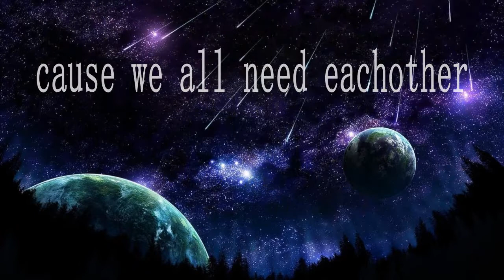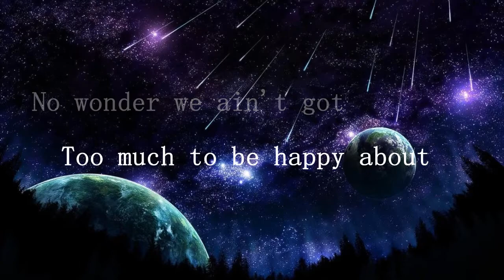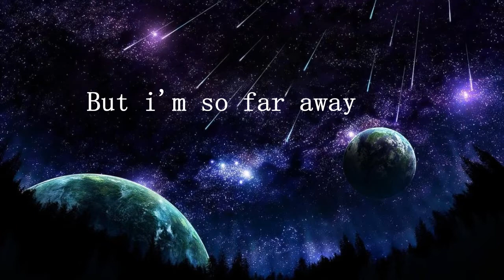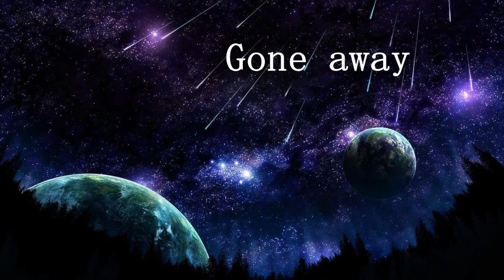Mesiah Bishop --- The Messiah ( LyRiC ViDeO )